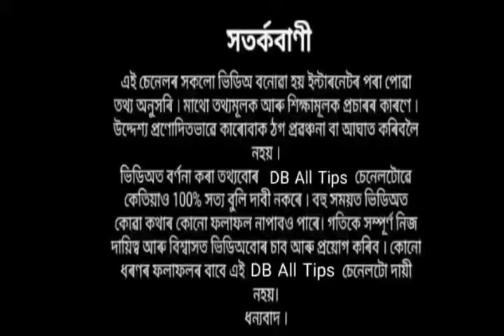এই বস্তু ঘৰত একেবাৰে নাৰাখিব নহলে নহবলগীয়া কিছুমান বিপদে দেখা দিয়ে ।